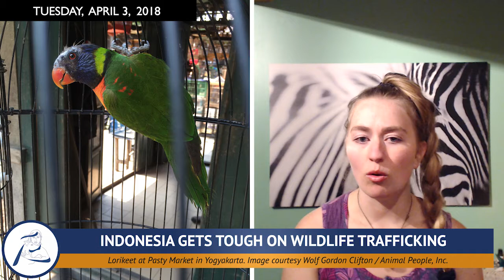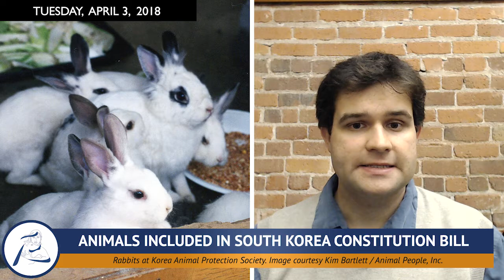WORLD NEWS: Fur Bans, Bison Killing, & Wildlife Trafficking (4/3/18)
Find out why the U.K. Parliament is considering a ban on fur sales, why Yellowstone National Park is slaughtering endangered bison, what a landmark court case in Indonesia means for wildlife trafficking, and more in the latest episode of Animal People World News!

Research by Kim Rogers Bartlett
Writing & Editing by Wolf Gordon Clifton
Presentation by Aubrie Rose Keegan & Wolf Gordon Clifton